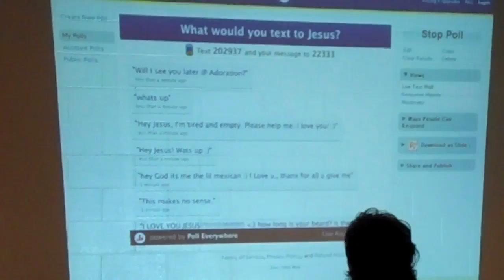Enduring Love Retreat III St. Pius X - GSO